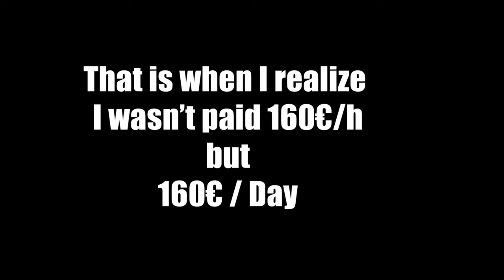How much to charge for Video | Photo project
-- Airbnb 25$ OFF - Get discount on your first booking with Airbnb

Social Media